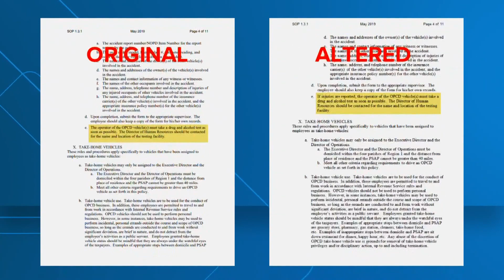Councilmembers ask for suspension of 911 director over crash; alleged public records change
Councilmembers Helena Moreno and J.P. Morrell said in a letter that Tyrell Morris should be suspended prior to his announced Sept. 15 resignation.